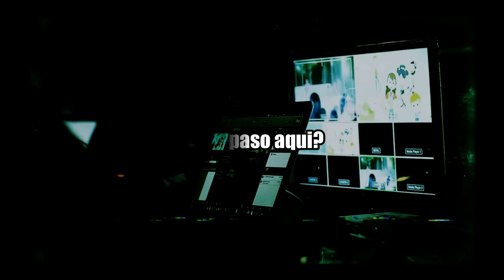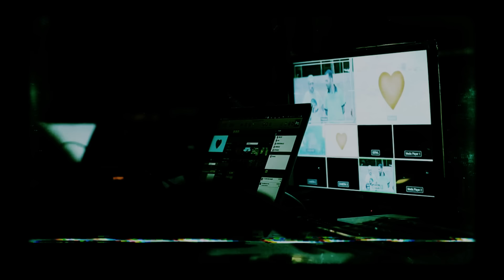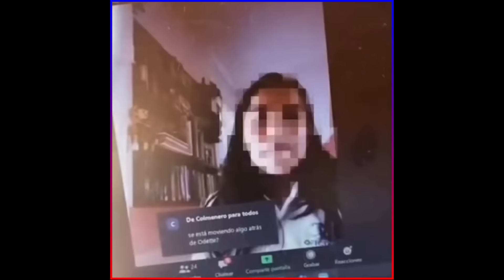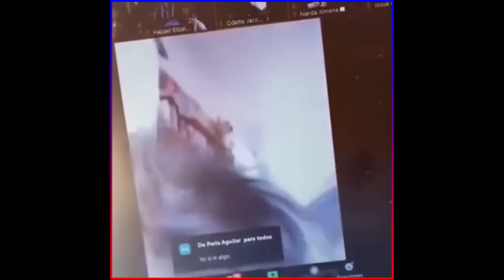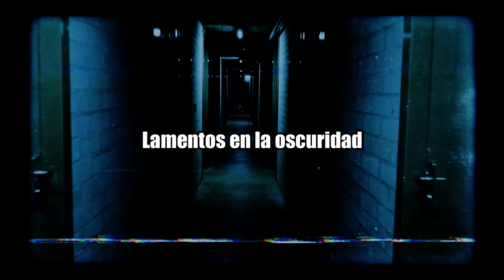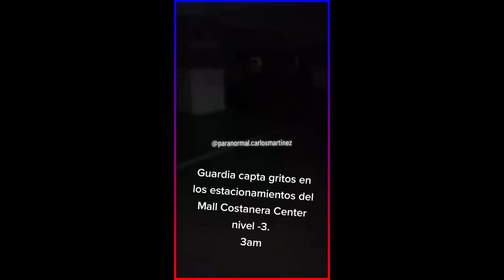5 Grabaciones aterradoras que te quitaran el sueño | NIVEL EXTREMO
¡ATENCIÓN! La Recopilación Más Aterradora: 2 Casos aterradores de TIK TOK

Prepárate para una experiencia escalofriante con esta colección de los fenómenos paranormales más impactantes jamás captados en cámara. Desde los lamentos de la Llorona en los rincones más oscuros de México, hasta los misteriosos aluxes que merodean los campos, pasando por brujas y demonios que desafían cualquier explicación lógica. Cada uno de estos videos te pondrá los pelos de punta y te hará preguntarte: ¿qué tan cerca estamos de lo sobrenatural?

Si eres amante de lo paranormal, este video es para ti. ¡No te lo pierdas!

MUSICA
Videos utilizados como efectos y referencias
Pixabay